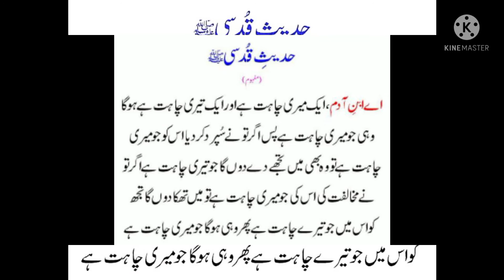Hadees Qudsiﷺ | pindi food secrets /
Hadeespak ﷺ